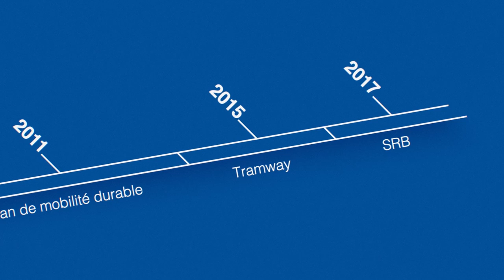Réseau de transport structurant de Québec